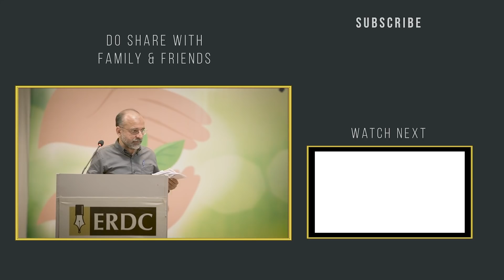Basic Conditions for the Tarbiyah of Children | Salman Asif Siddiqui | بچوں کی تربیت کی بنیادی شرائط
In this video, Salman Asif Siddiqui delivers a talk to religious scholars about Tarbiyah - what it means and what it does not mean, and the conditions and environment required for it. He also answers some of their questions.

00:00:00 Preview
00:00:36 Dua
00:01:30 Three Screws of Learning
00:02:49 Agenda of the talk
00:04:24 What Tarbiyah Is & What It Isn't | تربیت کیا ہے اور کیا نہیں ہے؟
00:08:49 Salah & Strictness on Children
00:19:36 What Tarbiyah Is & What It Isn't (continued)
00:24:10 What Is Required for Tarbiyah | تربیت کے کیا درکار ہے؟
00:28:09 The Ideal Environment for Tarbiyah | تربیت کے لیے کیسا ماحول ہونا چاہیے؟
00:34:04 What Should Be The Method For Tarbiyah? | تربیت کے لیے کیا طریقہ کار ہونا چاہیے؟
01:05:00 Husband/Wife Relationships
01:12:31 Questions & Answers
01:22:24 Concluding Remarks